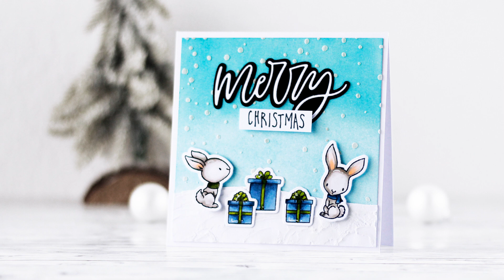Texture paste Christmas card | Honey bee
SUPPLIES
• Ranger - Texture paste

DISCLOUSURE
Some product is provided by manufacturers for review and use.